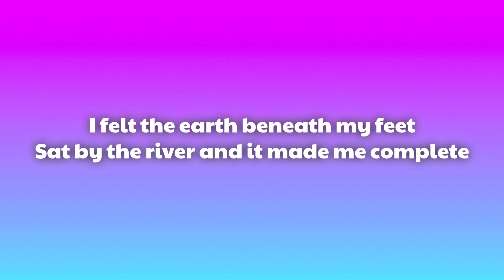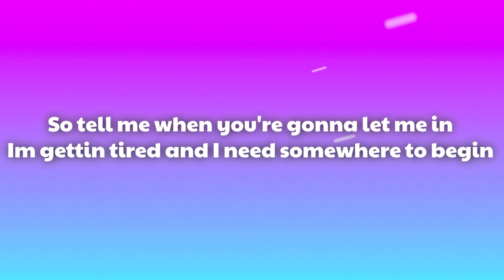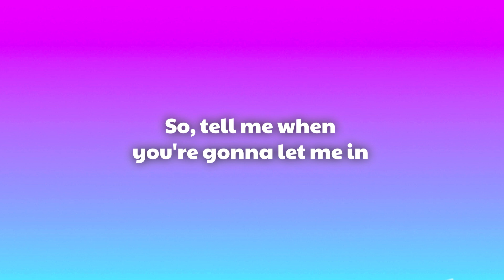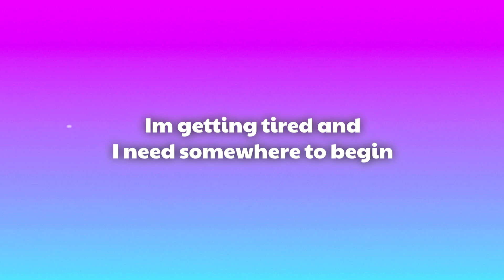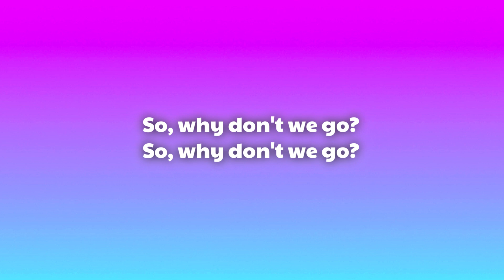Keane - Somewhere Only We Know (Lyrics)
(Lyrics):
[Verse 1]

[Pre-Chorus]
somewhere only we know lyrics,somewhere only we know,
somewhere only we know keane
,somewhere only we know keane lyrics,
english songs,songs with lyrics,

[Chorus]
Ooh-aah, oh

oh simple things where have you gone
i walked across an empty land
simple things where have you gone